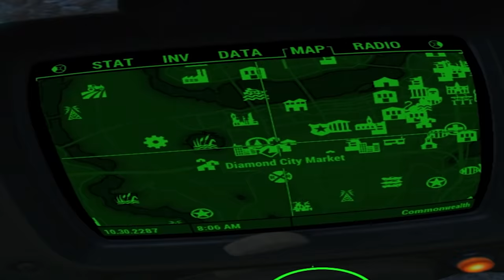This VR chair reacts to my head movement and it is insane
This VR chair reacts to my head movement and it is the weirdest thing ever

_anightonmars
A_Lovecraftian_Horror
Aaron Rogers
Adam Midderigh
Adeline Harrison
Adriano Semrau
Aleena Hanson
Alex Harris
Alex Loader
Alexander Quiroz
Alexandra Skov
Alexandra Watson
Alexcia
Alexis
Alexis Simonow
Allison Rowey
Alpine Escape
Amanda Gibson
Amber D
Amber Faloona
Amy Kitchen
Amy Sowada
Andrew Dittrich
Andrew Macedonia
Andrew Scoledge
Andrew Urbanczyk
Anecdote Games
Angelique Mallas
Angie
Anha Bla
Annie Z
Anthony Carbone
Arran wynne
Ash Young
Ashley Nicolia
Aspen
Audrey Melrose
Austin M.
Ava Victoria
bagelparty
Bailey Kirkpatrick
Barry
Beandon’s buttfArm
Beckie Williams
Becky Marshall
Ben Mckimm
Benedikt Langgemach
Bernadette Vauntetto
Beth
Beth Potts
Bethane Vans
Bjarne Olsen
Bore Grognarok
Bouelina
Brendanh 106
Brett
Brianna
Brittany Lester
Brittney Tucker
Broken Toothbrush
Brum
Bryan
Bryant Dailey
Cade Evans
caitlyn
Cara Barugh
Carlton Harrison
Carson Ivey
Cassandra Huynh
casterlyrockstar
Catelyn Berglund
Cby Woodland
Ceilidh McPherson
Charli Walker
Charlotte Stokes
Cheesemaster
Cherlyn Cochrane
Cheska Harland
Christian Ruiz
Christina
Christopher Dean
chromaticcanuck
Clarice
Clayton Garrett
Cole L
Colleen
Conner Orman
Connor David O'Brien
Connor O'Toole
Corgan
Cyborger
Dagmar Makara
Daisy Harbourne
Daniel Higgins
Daniel Neugebauer
Daniella Cioffi
Danny Dirt
Daria Tkocz
Darkshard
Darren Wong
DarthPink
David G
David Parada
Death94
Dingus McKah
Dolly Llama
Dragana Manevska
DueTurnip
Eckoh104
Elaine Lov
Elijah Lipkin
Elizabeth Brown
Ellie Alpizar
Elspeth Shell-Moyer
Emma Bussenschutt
Emma Clark
Emma McDonald
Emperor Tomato Ketchup
Erin
Erin M
Espen Sande Larsen
Estie
Even Berger Breili
Excinic
Fabienne
Fen
Finn H Drude
Float
flynn
Fredrik söderberg
FreyaLovee
G.I. George
Gabriella Hahn
Gabrielle D
Genevieve The Paradox
Georgina Dingle
Gianni Sarra
Gracie Haywood
Grant Schuldiner
Gratzster
Gudjón Orri Gunnarsson
haco0n
Hailey Tecklenburg
Hannah du Toit
Henrik Hansen
HummaKavula
Idril
ilyana banana
Imogen Prickett
Isabelle Tierney
Jack Gregory
Jacob Fritz
Jacob Seymour
Jacqui Sebo
Jaiden
Jake Willette
James FitzGibbon
James Highmore
Jannik Jokić
Jason Brooks
Jaxsen
jealous worm
Jeff Bajorek
Jenna Buller
Jennifer Walker
jenreifu
Jessica Robinson
Jessica Stewart
Jessie Medina
Jimi Forsman
JMui
Joci Annas
Joe Wallis
Joel Thomas
Johanna Wernecke
John
John Nelander